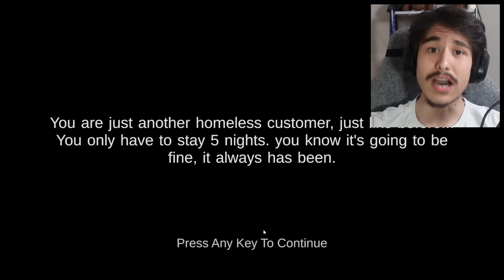SHREK'İN OTELİNDE 5 GECE KALMAK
Ben Kayzer , Shrek'in oteline gittik ve orada 5 gece hayatta kalmaya çalıştık. Korkunç Shrek'den kaçmak zorluydu. Güzel eğlenceli komik bir videoydu iyi seyirler.